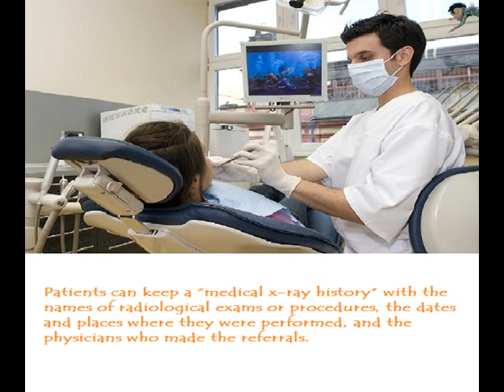10 facts of digital radiography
Radiography is an imaging technique that uses electromagnetic radiation other than visible light, especially X-rays, to view the internal structure of a non-uniformly composed and opaque object
such as the human body.